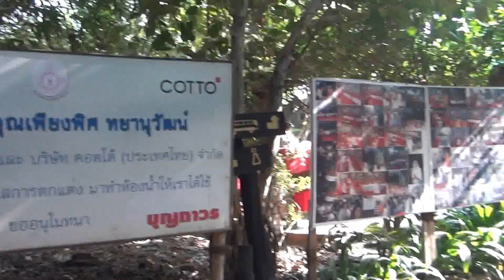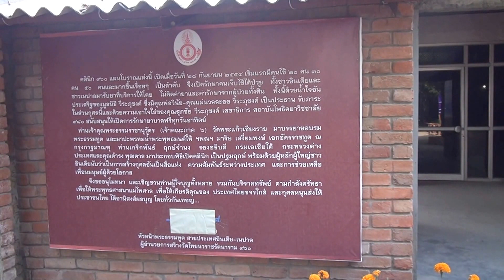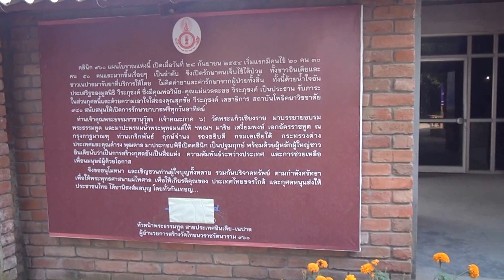ภายในวัดไทยนวราชรัตนาราม ๙๖๐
ภายในวัดไทยนวราชรัตนาราม ๙๖๐  ห่างจากชายแดนเนปาล-อินเดีย 3 กิโลเมตร